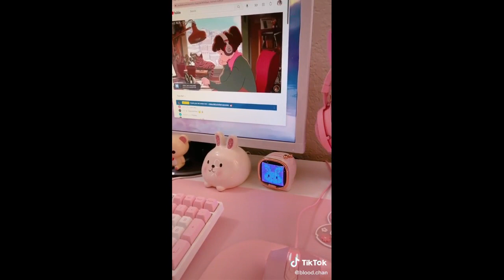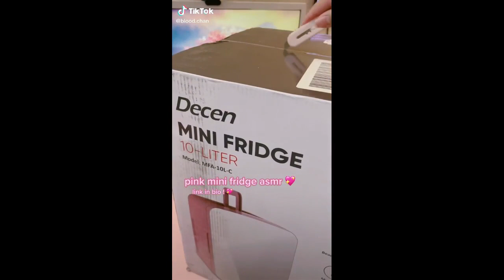Kawaii🧸🌸//unboxing//food// tiktok compilation #12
• The clips are collected by me from tiktok • All images and sounds in the video do not belong to me.. • I wish you have fun entertainment moments.